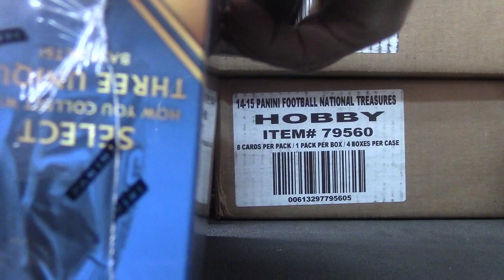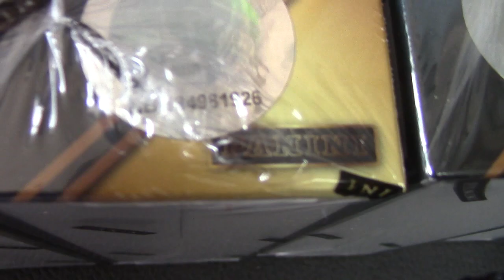2014/15 Select Basketball NBA